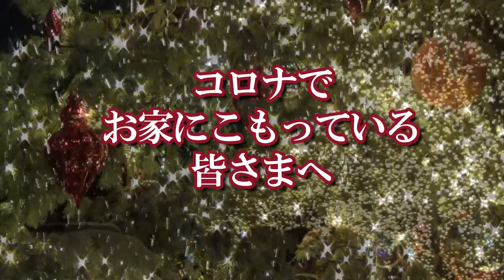藤岡藤巻ＴＶ「死ね！クリスマス」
クリスマス、クリスマス！とまだ騒ごうとしている輩に藤岡藤巻の怨念を。そんなにうれしいか、そんなに楽しいのか、死ね！
昨年のライブからお送りします。ライブも見てくださいね！